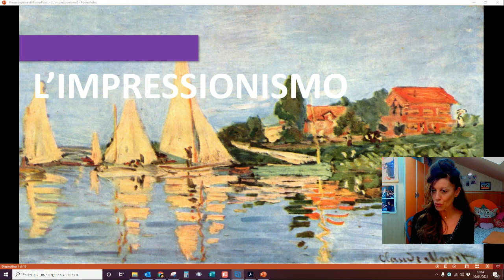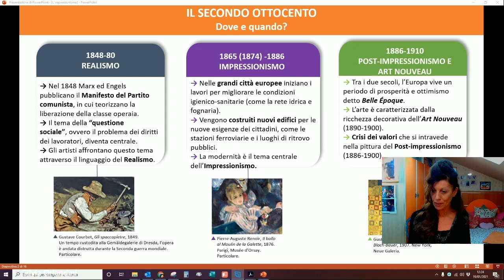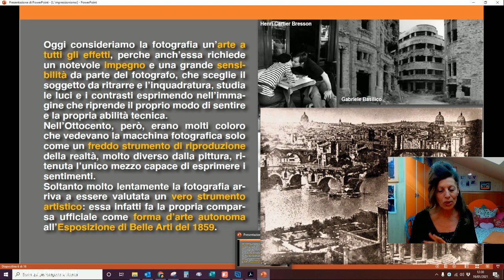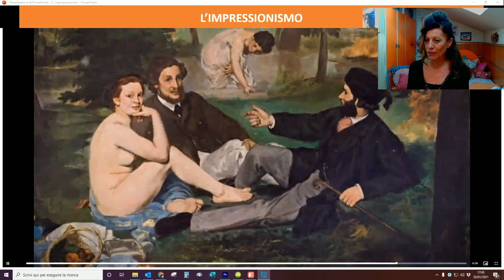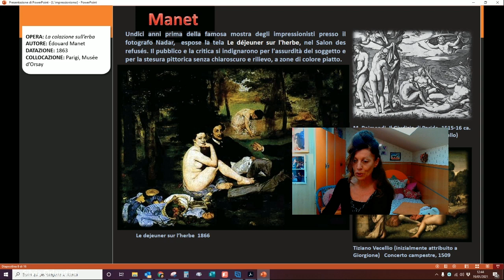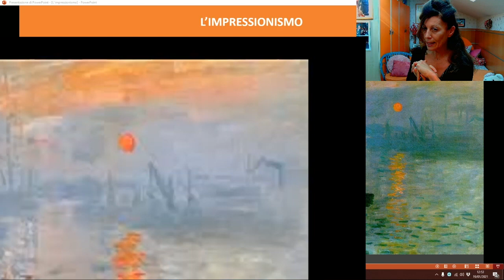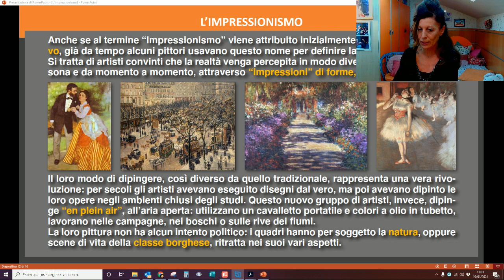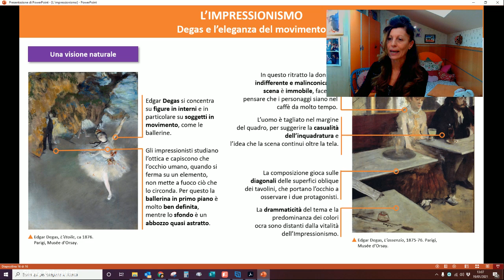L'IMPRESSIONISMO I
Breve viaggio introduttivo alla scoperta dell'Impressionismo
Teaching on-line by Silvia Orlandini
Scuola secondaria di I°